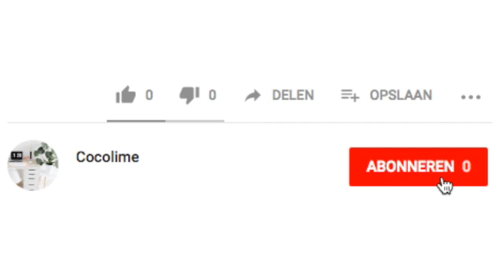Onderbroek voor mannen vouwen TUTORIAL | Marie Kondo | KonMari methode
Hoe vouw je een mannen onderbroek? In deze tutorial leg ik stap voor stap uit hoe je een onderbroek voor mannen kan vouwen volgens de populaire KonMari methode, bedacht door de Japanse opruim guru Marie Kondo.

Marie Kondo is naast een opruim guru ook een auteur. Deze boeken zijn ook in het Nederlands uitgegeven, zoals als fysieke boeken als ebooks. Hier vind je haar boeken: